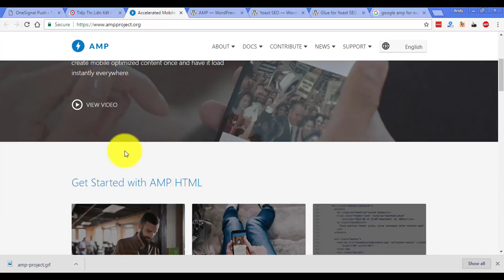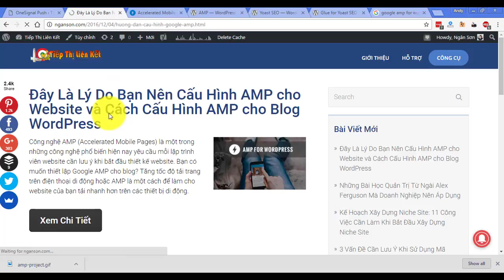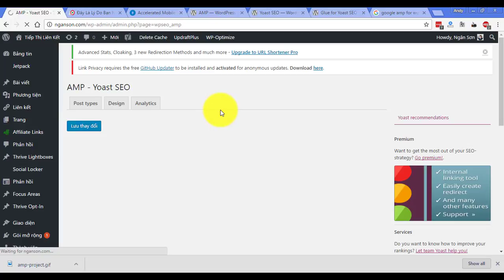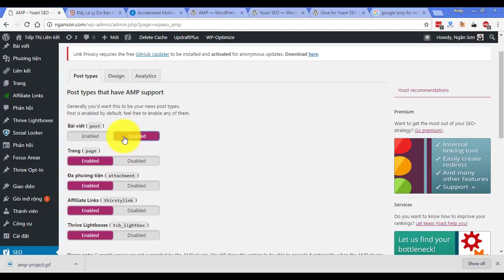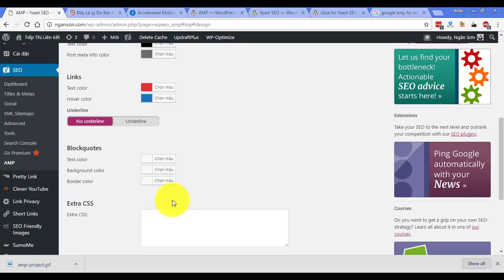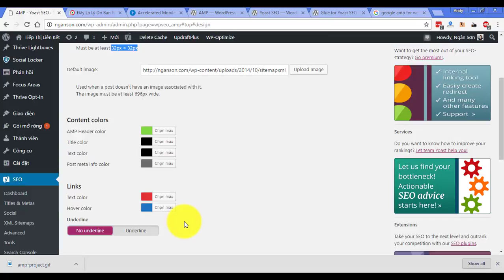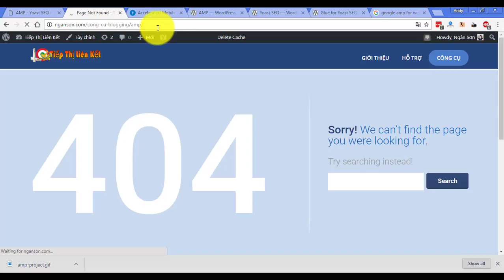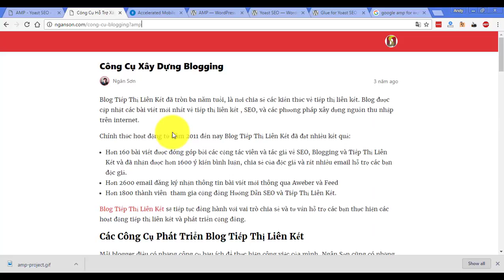Hướng Dẫn Cách Tích Hợp Google AMP Project Cho WordPress Blog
Google AMP là tiêu chuẩn cho việc tăng tốc độ tải trang web trên các thiết bị di động. Đây là một sáng kiến được hỗ trợ bởi công ty công nghệ Google và Twitter.  Mục tiêu của dự án là để làm cho trang web nội dung tải nhanh hơn cho người dùng di động. Đối với nhiều người sử dụng điện thoại di động, đọc tin trên website thường rất chậm. Đa số trang web mất vài giây để tải và hiển thị đầy đủ nội dung bất chấp mọi nỗ lực tối ưu hóa website của các webmaster.
Các chuyên gia SEO cho rằng tăng tốc độ tải trang trên điện thoại di động sẽ giúp trang web của bạn xếp hạng cao hơn trên Google và điều này sẽ giúp cải thiện trải nghiệm của người dùng. Tuy nhiên cũng có một số thách thức cho các webmaster, blogger và các nhà tiếp thị.

AMP sử dụng các thiết lập giới hạn của HTML, JavaScript và CSS. Điều này có nghĩa là bạn không thể thêm một số các tính năng cho website giống như việc thêm các optin để nhận email từ độc giả, các hình ảnh động để tăng mức độ thu hút của website…hạn chế nào sẽ gây khó khăn cho các marketer khi muốn tùy biến website để cung cấp một số tiện ích thương mại dành cho người dùng khi cấu hình AMP cho website.